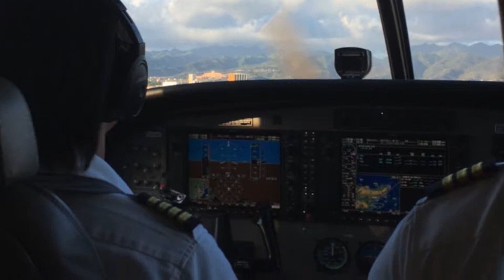MOLOKAI Hawaii Mission Trip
CD and Melody share snippets of their ministry trip to Hawaii.
Sept 2017 :)

CDandMelody.com